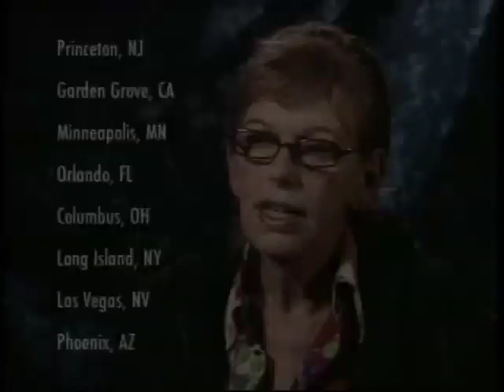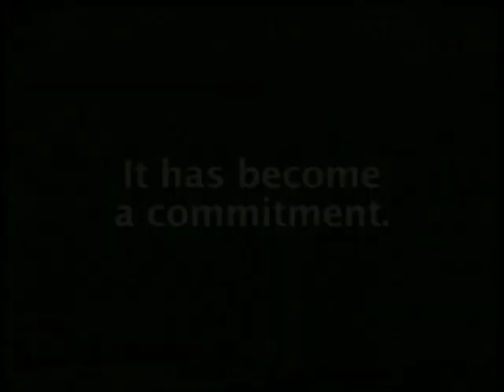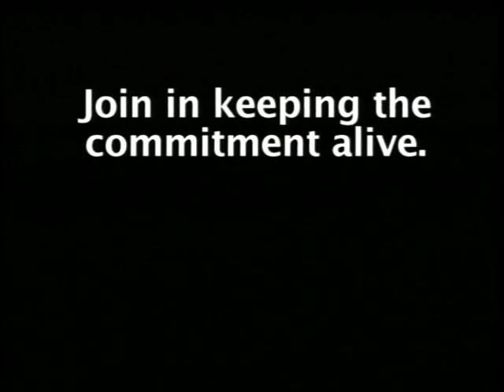JINSA Law Enforcement Exchange Program (LEEP)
JINSA's Law Enforcement Exchange Program (LEEP) program is designed to establish cooperation between American and Israeli law enforcement personnel and to give the American law enforcement community access to the hard "lessons learned" by the Israelis in the interdiction of and response to all forms of terrorism.